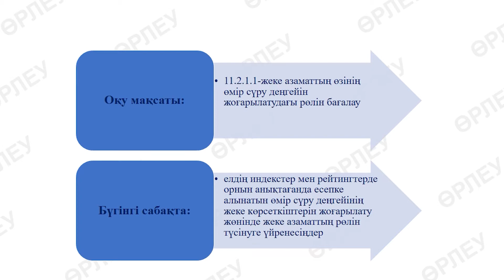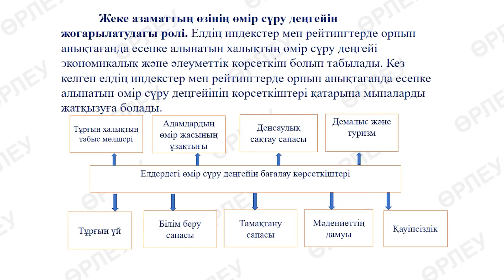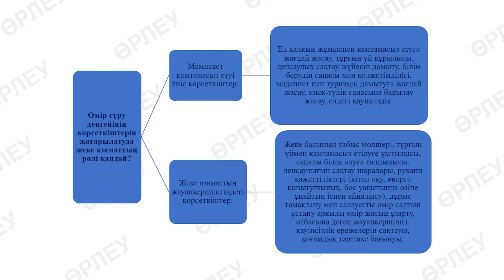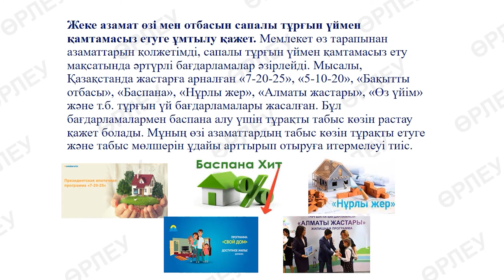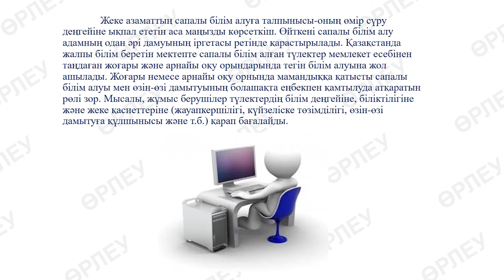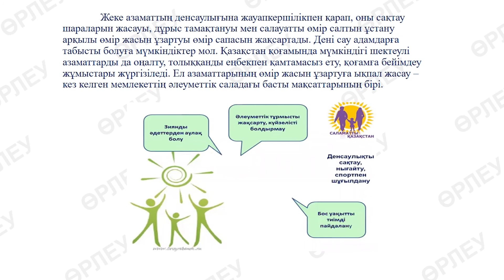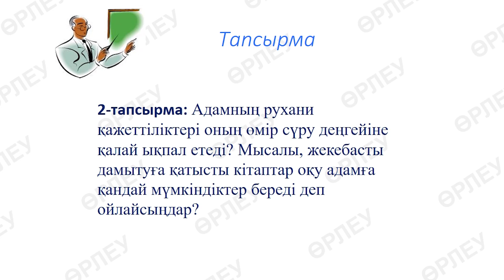4 тоқсан, География, 11 сынып, 123 сабақ